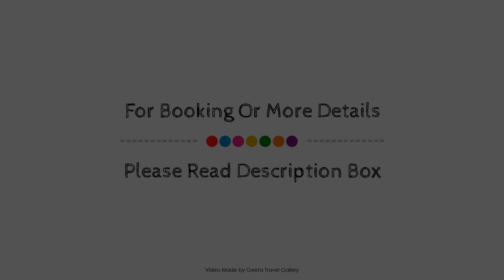The Best of Tyrwhitt Rosebank, Johannesburg, South Africa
Searching For
1. The Best of Tyrwhitt Rosebank - Johannesburg
2. The Best of Tyrwhitt Rosebank - Johannesburg Virtual Tour
3. The Best of Tyrwhitt Rosebank - Johannesburg Rooms
4. The Best of Tyrwhitt Rosebank - Johannesburg Amenities
5. The Best of Tyrwhitt Rosebank - Johannesburg Videos
6. The Best of Tyrwhitt Rosebank - Johannesburg Offers
7. The Best of Tyrwhitt Rosebank - Johannesburg Deals
Audio Credit:
Track Title: Subway Dreams
Artist: Dan Henig